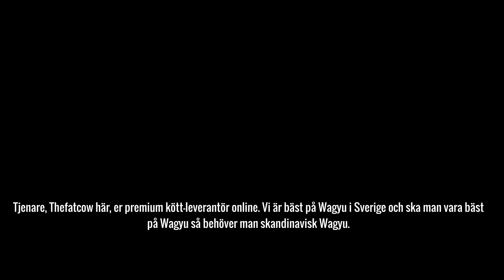The Fat Cow - Tartar - Scandinavian Wagyu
Tjenare, Thefatcow här, er premium kött-leverantör online. Vi är bäst på Wagyu i Sverige och ska man vara bäst på Wagyu så behöver man skandinavisk Wagyu.

Så vi har precis nu slaktat tre stycken av våra egna djur. Finns på lagret, vi har speciellt valt ut lite innerlår. Vet ni varför? För vi kör Tartar veckor.

Tartar, eller rå biff som vi också kallar det, kräver ju sitt speciella kött, kan de bli mer speciellt än med skandinavisk Wagyu. Med sin fantastiska marmorering och goda smak.

Innerlår, lagret är fyllt. Testa och göra Tartar. Vi backar upp er med recept på våran hemsida och köttet finns ju. Sen är det er fantasi om ni vill halstra det eller inte.

Skandinavisk Wagyu och Tartar, blir det bättre än så? Nej det blir det inte. Så in och köp! Kolla in våra produkter, så ses vi. Ha det bäst, hej!